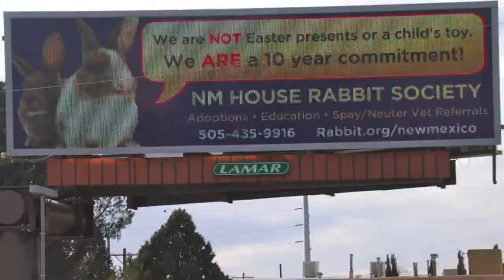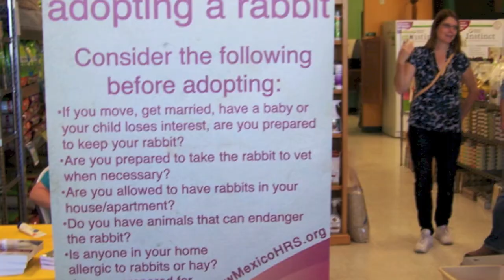NMHRS Volunteers 2012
Our volunteers are superheroes!